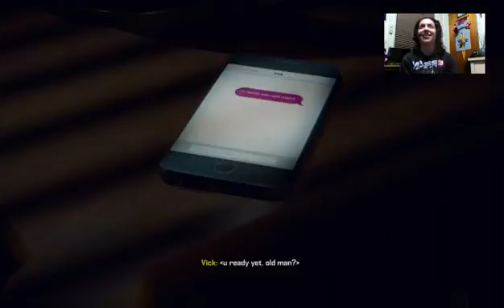My First Gameplay on Dead Rising 4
come hang out with me and chat with me see my stream too -- Watch live